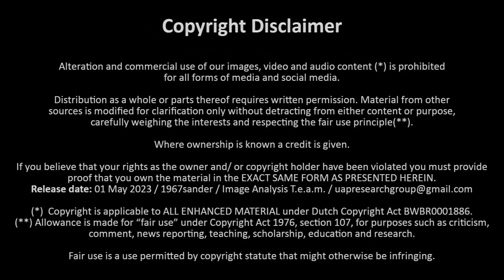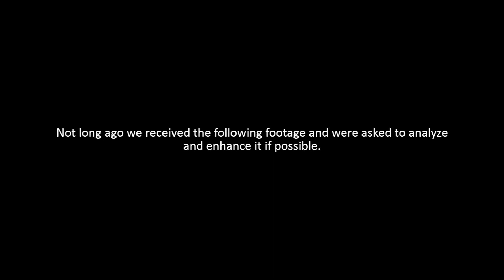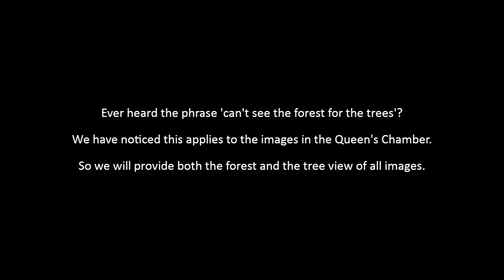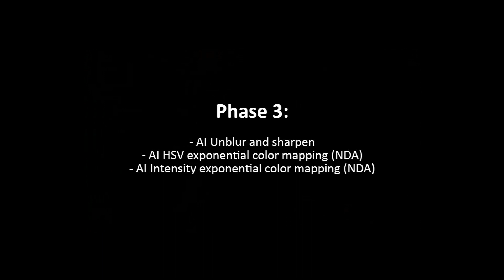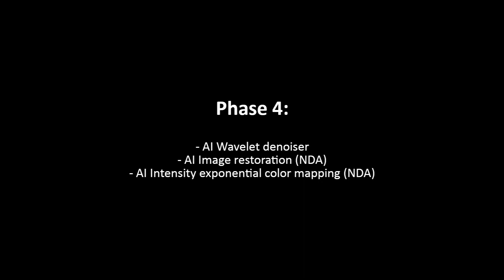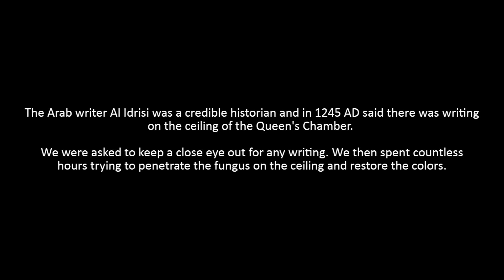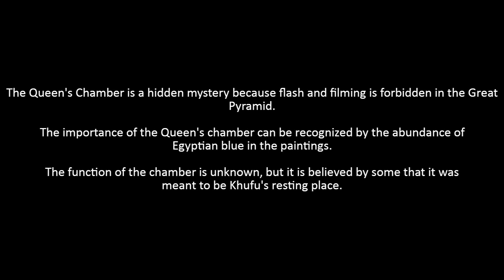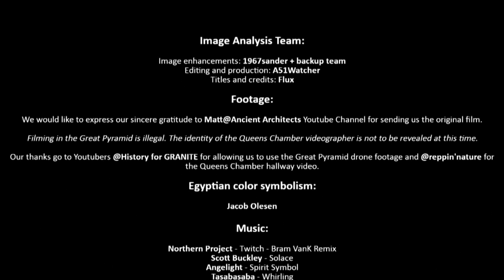The Hidden Mysteries Of The Queens Chamber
Welcome to "The Hidden Mysteries Of The Queens Chamber".

Two years in the making, we have restored the faded paint on the walls and ceiling of the Queens Chamber in the Great Pyramid. Inside a pyramid you would expect to see something that reminds you of ancient Egypt but what we have found is different as nothing in this room is Egyptian but something else and very mysterious.

Enter this room with an open mind and try not to find any Egyptian writings or Egyptian drawings because they are not there.